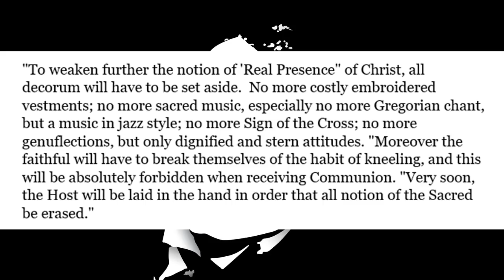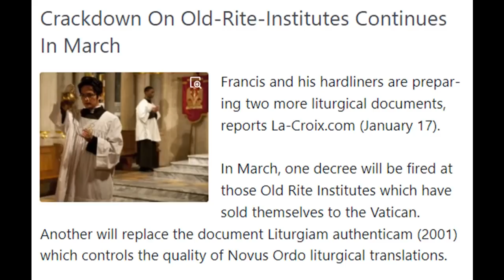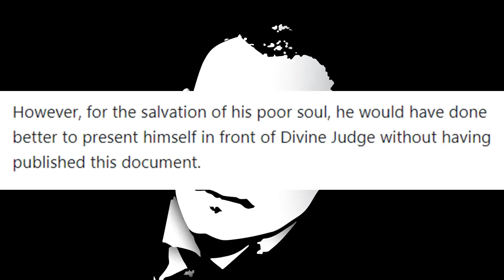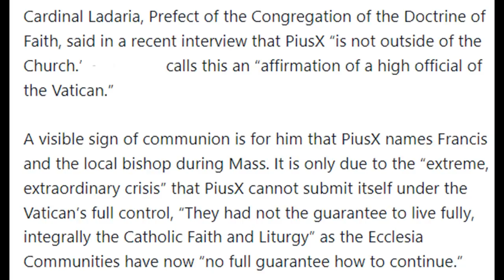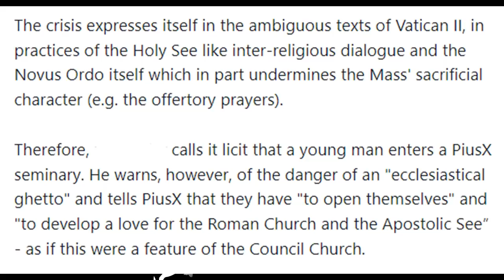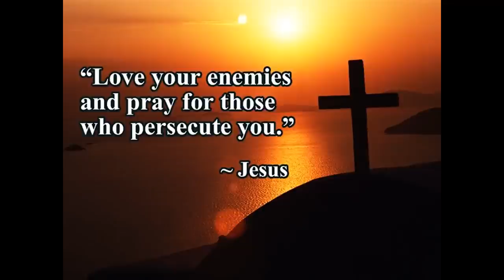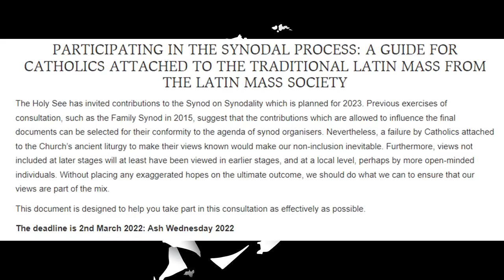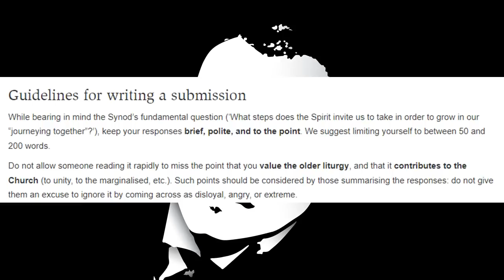The Vatican's Next Demonic Move Against Tradition Confirmed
The FSSP and Institute of Christ the King are next. So is the unicorn, reverent Novus Ordo.

Physical Mail:
Anthony Stine
Shawnee, OK
74802

anchor.fm/anthony-stine

+JMJ+